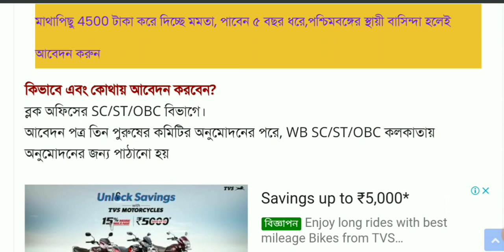মহিলাদের অনেক সুদে রাজ্যের থেকে অড দেবার কোথায় ঘোষণা হলো, করা পাবেন আগে দেখুন তারাতারি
Invitation code must for 50 rs. 👉 00JWWJ

1)Redmi 9 (Sky Blue, 4GB RAM, 128GB Storage) 9999/-
2)Redmi 9i (Sea Blue, 4GB RAM, 64GB Storage) 9090/-
3.)Realme Narzo 20A (Glory Sliver, 3 GB RAM, 32 GB Storage) 9500/-
4)Realme C12 (Power Blue, 32 GB) (3 GB RAM) 9150/-
5.)Vivo U10 (Thunder Black,5000 mAH 18W Fast Charge Battery, 3GB RAM, 32GB Storage) 9500/-